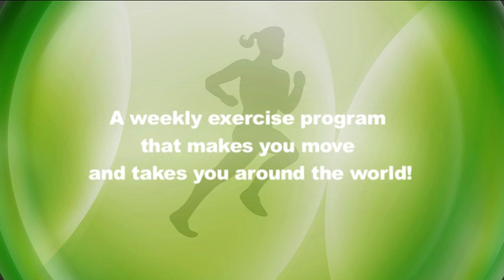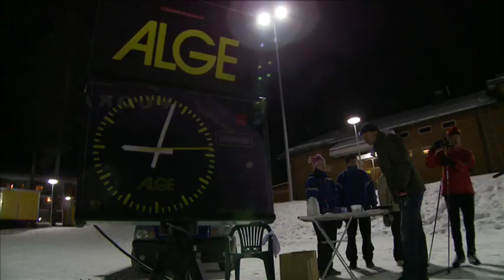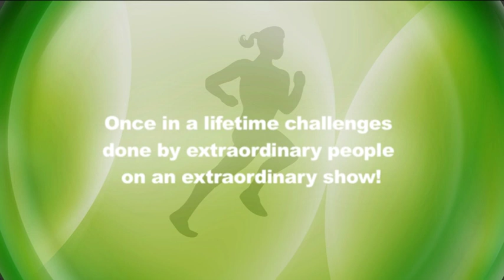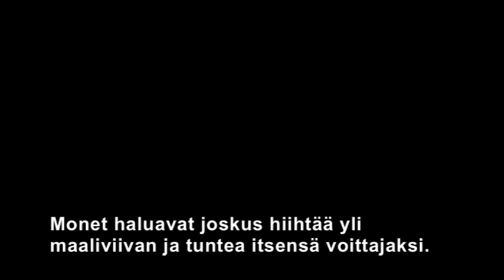VO2 TV Show trailer (including Teemu's first 24 hour record breaking attempt)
After his time in Hollywood, the 24-hour man Teemu Virtanen hosted and produced a popular sport magazine show in Finland called VO2. This is the promo trailer of that weekly show with the first attempt to break the Guinness World Record in 24 hour Nordic skiing (407 km). The show ran for more than four years reaching a loyal and devoted fan base of endurance sport enthusiasts.